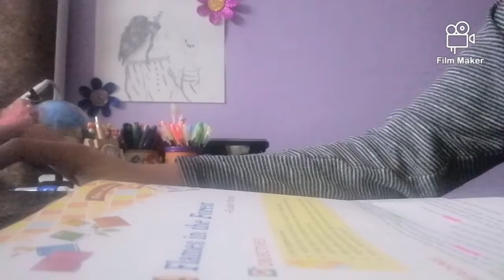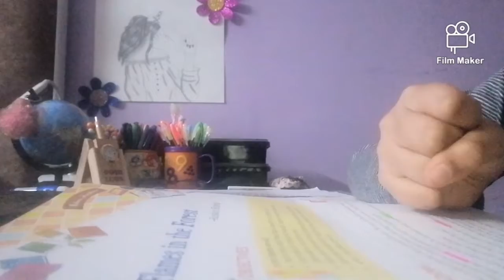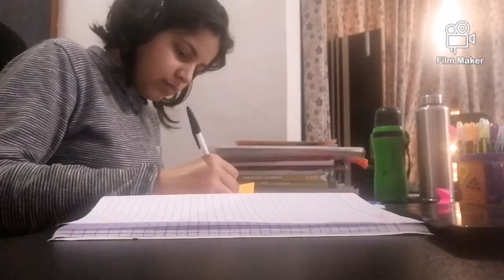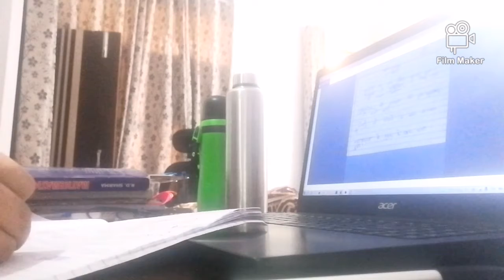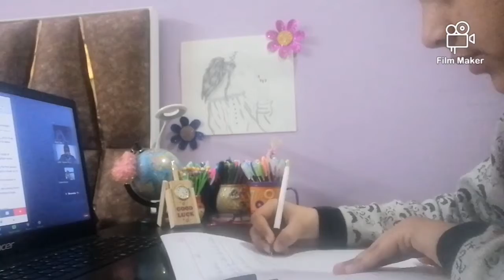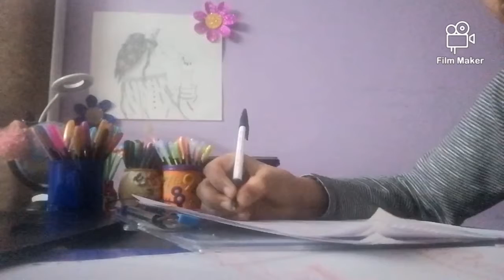STUDY VLOG # 48 hours study vlog # preparation for final exam☕# FLAMINGO GIRL